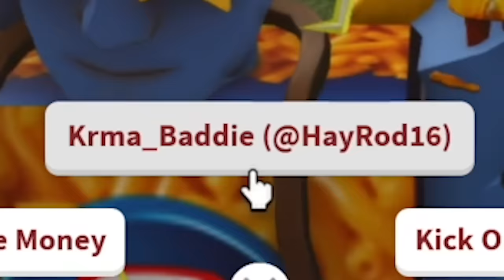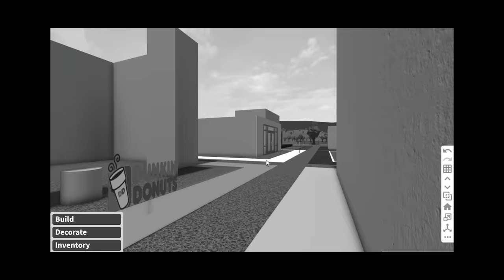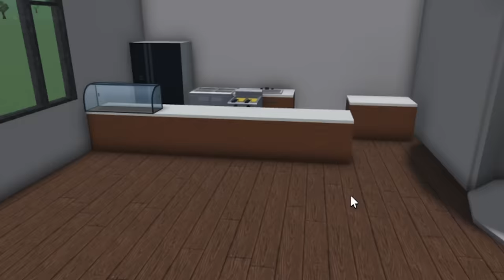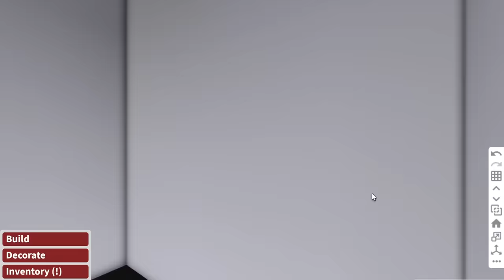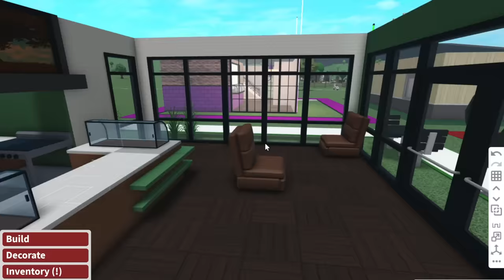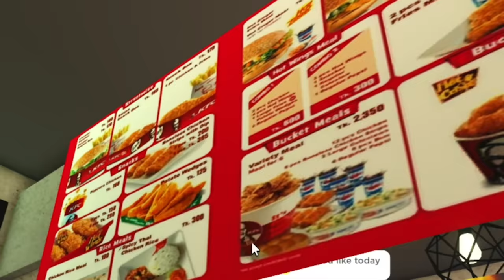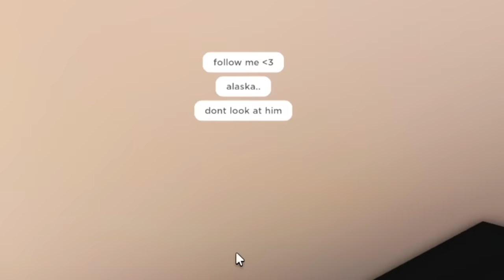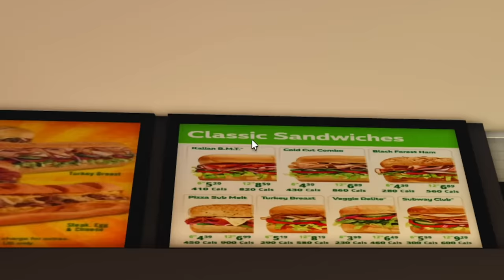100k FAST FOOD BUILD BATTLE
I invited 12 subscribers to compete in a fast food build battle...teams edition